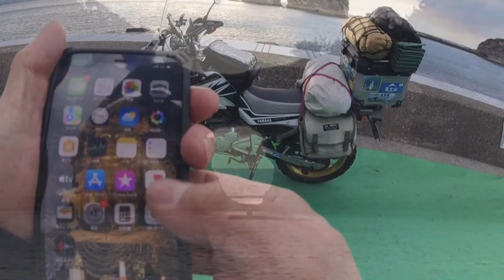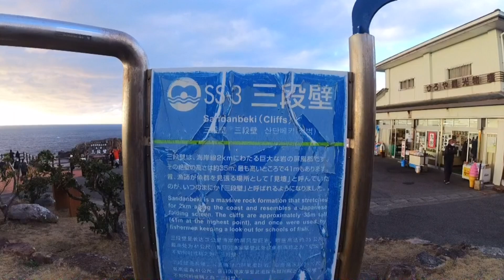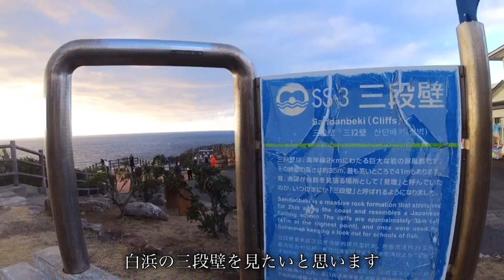【せろ旅】2023年1月度 和歌山県バイク旅（中編）今年は再び野宿旅に専念したいな！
久しぶりに旅に出ました。
と言っても1泊2日なんですがw
今回は和歌山県を選択しましたが、どうするか、どこに行くのかは無計画です。
いつもの旅のスタイル「風の向くまま気の向くまま」
行くと決めた時からワクワク感が止まりませんw
動画編集上、長編になってしまいましたので全編、中編、後編と３部に分けさせていただきました。
どんな旅になるのか、ご視聴者さまも一緒に旅している気分になって頂けたら幸いです♪
どうか最後までご視聴ください。

●今後の活動について
私は2023年の目標に「毎月最低１回の旅に出る」と決めました。
ルールは
①基本野宿
②無料キャンプ場はOK
③天候や土地柄ではネットカフェや宿を使うこともあり
④必要最低限以外の高速道路の使用は禁止
⑤一期一会を大事にする
⑥悔いを残さず徹底的に楽しむ

旅のスタイルは私の独自の考えで行なっていますので、ご質問や希望がありましたらコメント欄にお願いします。